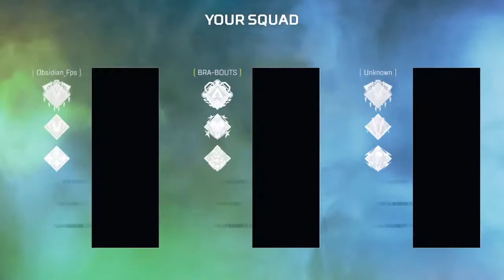AoV Esports vs iEny Gaming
Raving Mad Gamerz winter league Apex legends